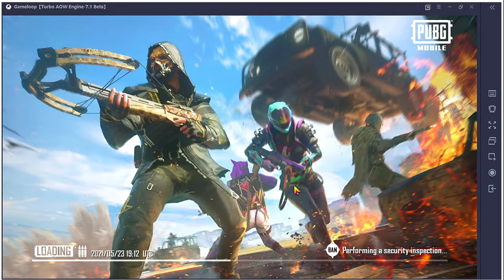LETS DRILL THE SKILLS AGAIN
Let’s Drill

PC Specification: -
Processor: - Intel Core i7 9th Gen 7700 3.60 GHz
Motherboard: - Gigabyte B360M DS3H Socket 1151/H370/DDR4/S-ATA Ultra                        Durable Motherboard – Black
SMPS: - Artis 500 Watt Super Silent Gaming PC SMPS
HDD: - Seagate BarraCuda 1 TB Internal Hard Drive HDD – 3.5 Inch SATA 6 Gb/s 7200 RPM
Monitor: - Viewsonic VA1931wma-LED
RAM: - HyperX Kingston Technology FURY Black 16GB 2666MHz DDR4 CL16 DIMM (4NOs)
Graphic Card: - NVIDIA Quadro P1000 4GB GDDR5 Workstation Graphics   Card
Mouse: - Dell MS111-P USB Optical Mouse 3 BUTTON WHEEL MICE   0X9DCG
Keyboard: - Dell OEM Genuine USB 104-key Black Wired Keyboard
Mic & Headphone: - Jabra Microsoft Lync Stereo Headset with Noise Cancelling Technology for Lenovo Evolve 20